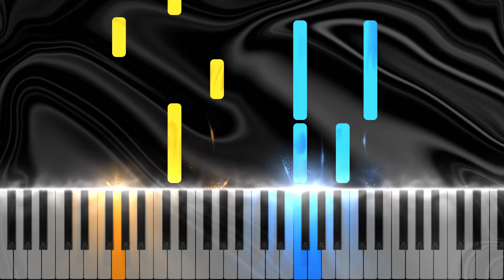Easy Piano Jumbo Songbook - La Cucaracha | Easy Beginner Level Piano Tutorial